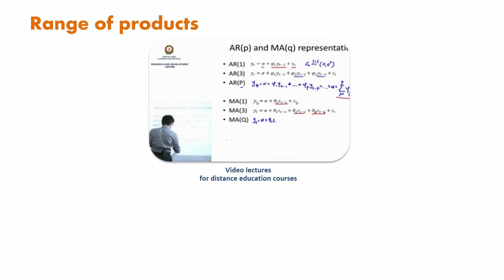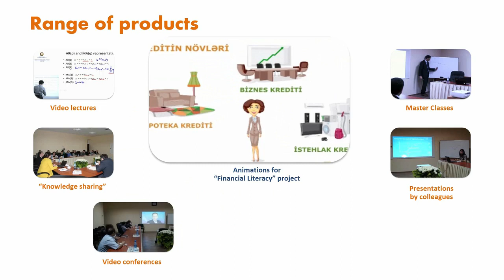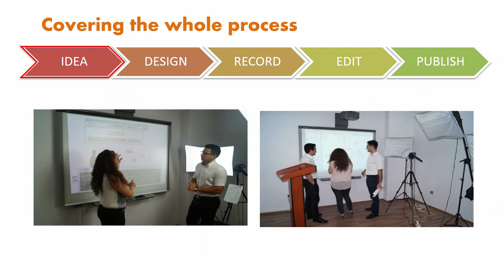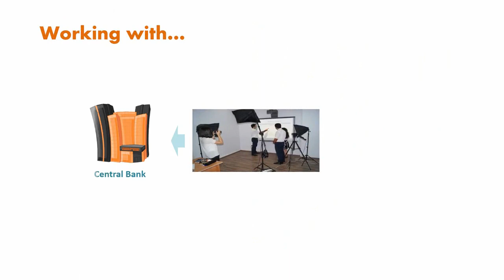About studio edu.cbar.az